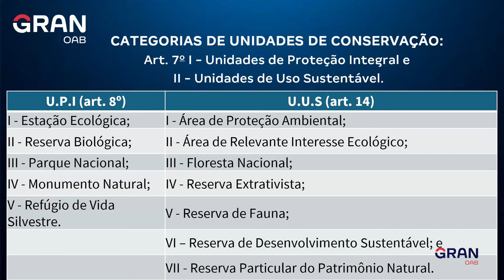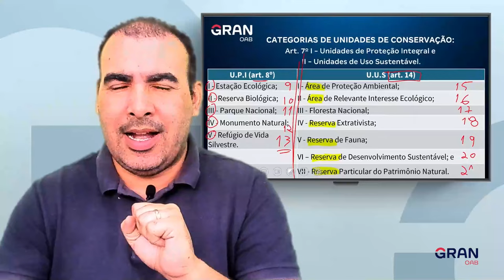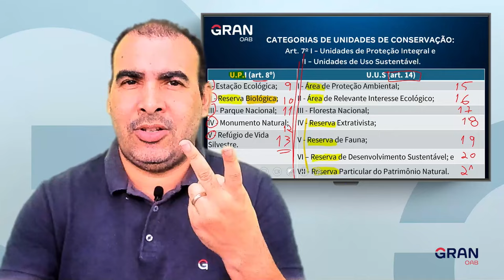OAB Express: Dicas sobre Unidades de Conservação - Lei N° 9.985/00 para a 1ª fase do Exame da OAB!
Neste vídeo, o professor Nilton Coutinho trará dicas pra você entender e acertar questões de Unidades de Conservação - Lei N° 9.985/00 na 1ª fase do Exame da OAB.